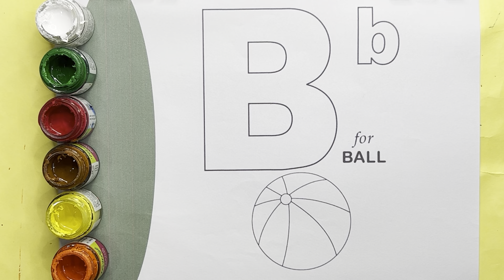A for Apple,B for Ball, Alphabets, छोटे बच्चों की पढ़ाई